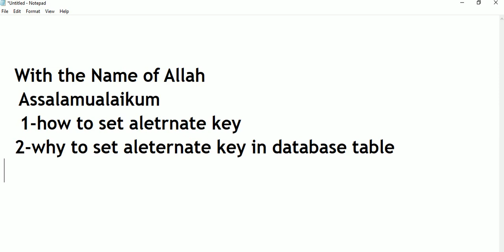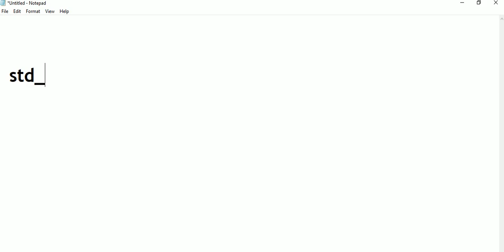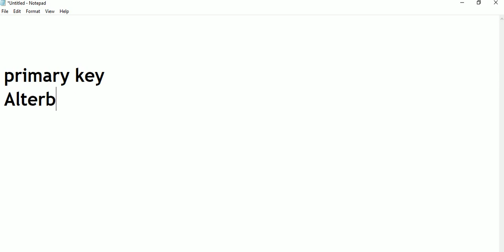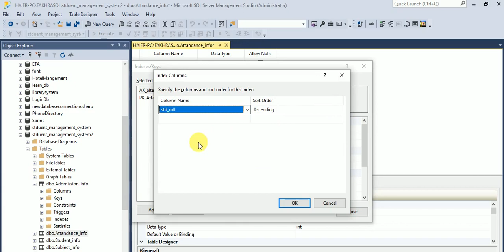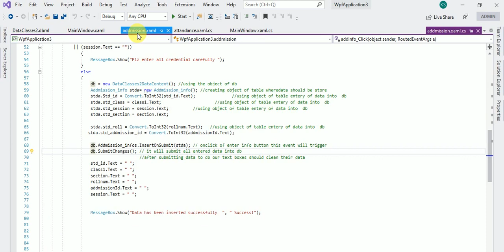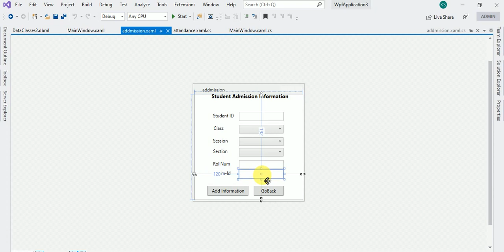How to set Alternate key in sql server | how to set multiple unique keys in Database table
Assalamualaikum!
Alternate key is unique key other than primary key
other graphics videos :-
to get interact with us